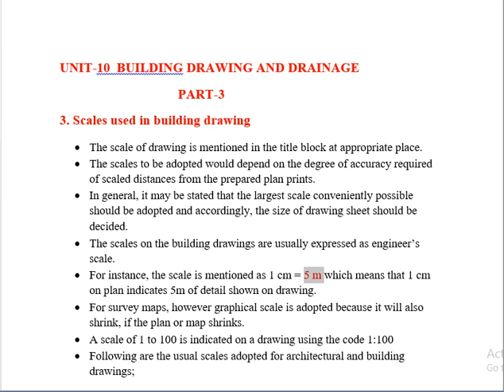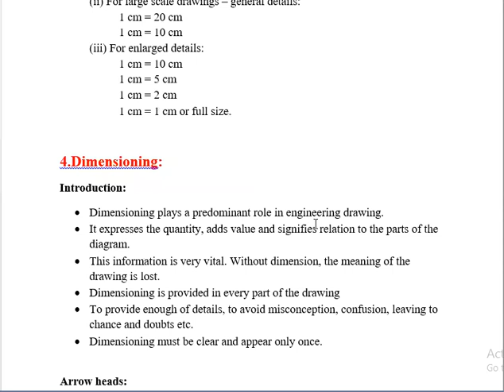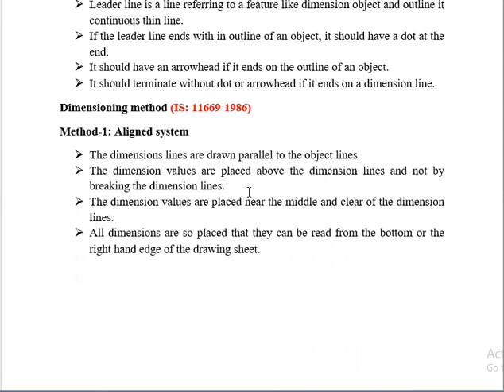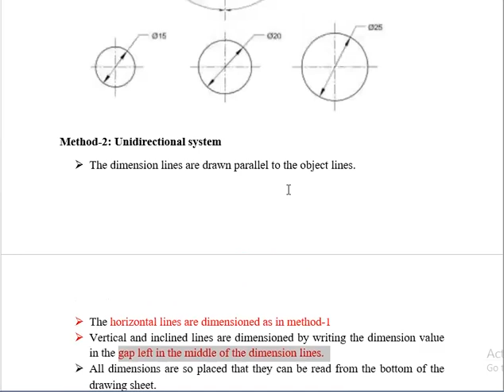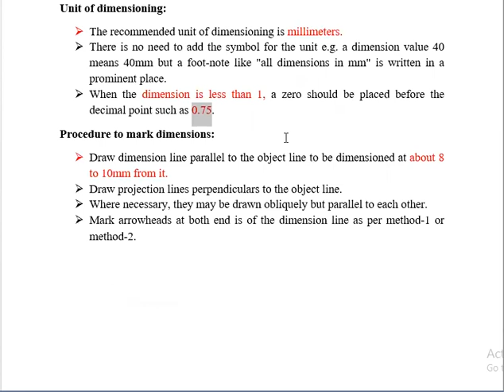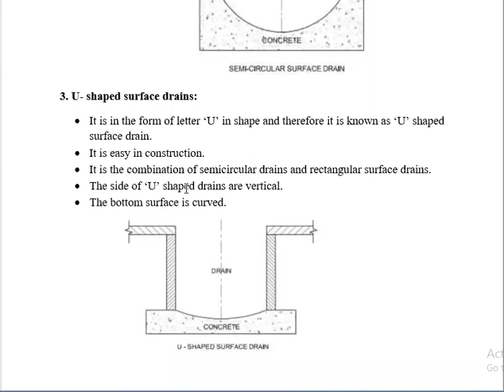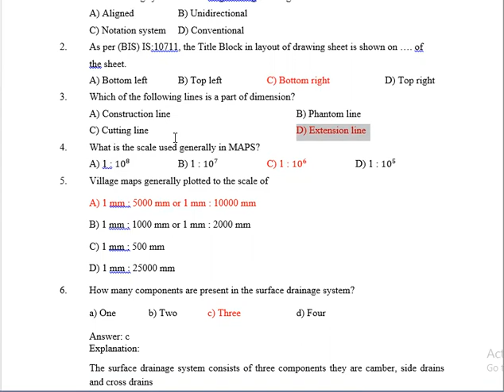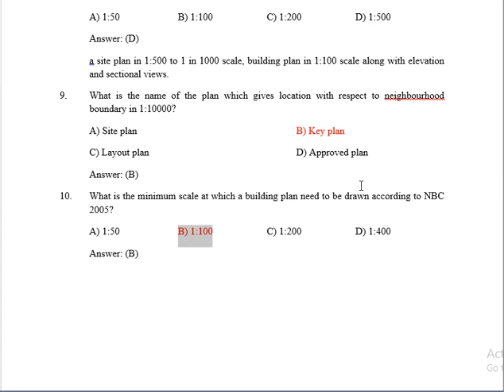TNPSC FIELD SURVEYOR I UNIT -10 BUILDING DRAWING - PART 3/3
JOINT TO TELEGRAM CHANNEL
Unit -8 Modern Surveying Instruments